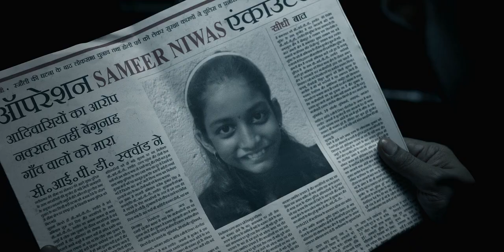betaal ending scene | betaal Netflix horror webseries | betaal ending clip